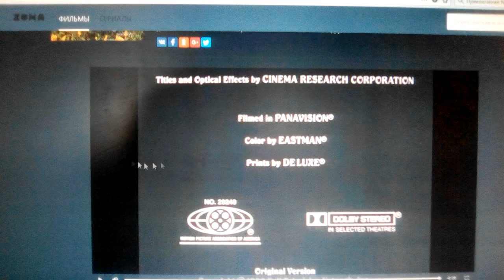Columbia Pictures / Sony Pictures Television (1986)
The Aventure of Milo and Otis (1986)

@(1986) Columbia Pictures / Fuji Television Network / Fujisankei Communications Group / Tho Company, LTD.
@(2002) Columbia TriStar Home Video